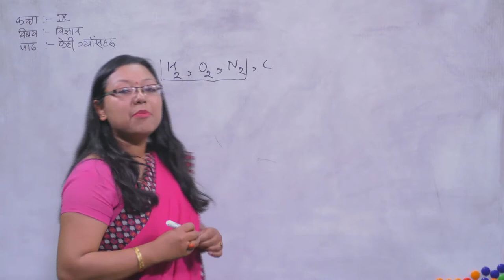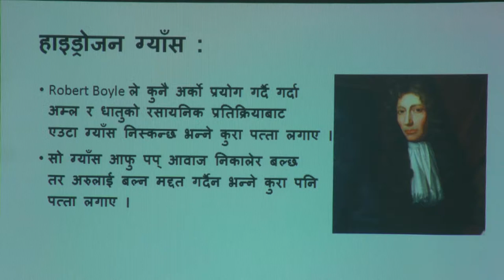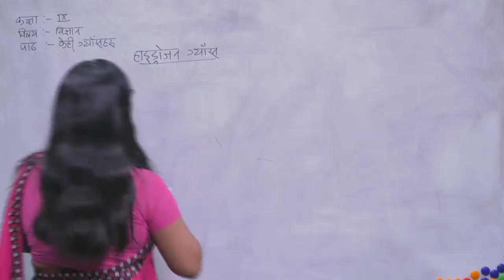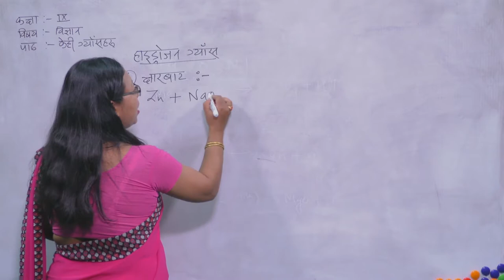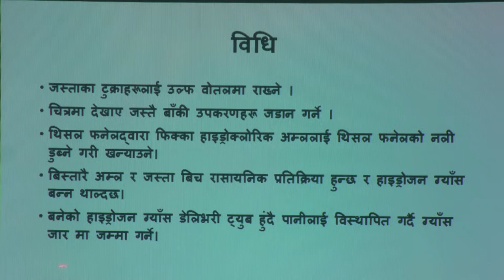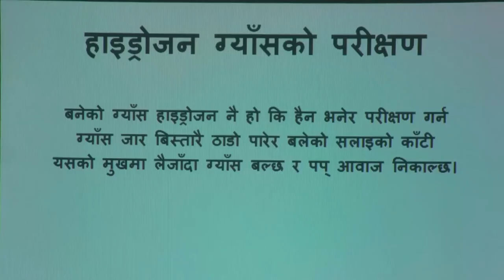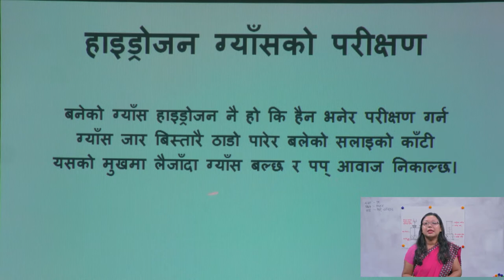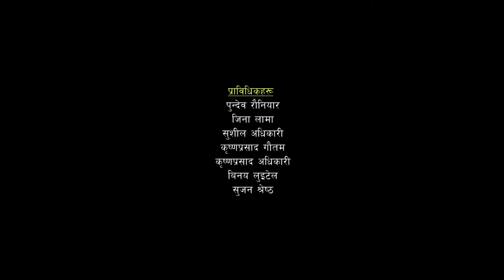34 Science kehi gyasharu hydrogen